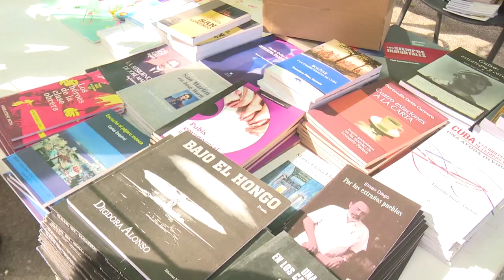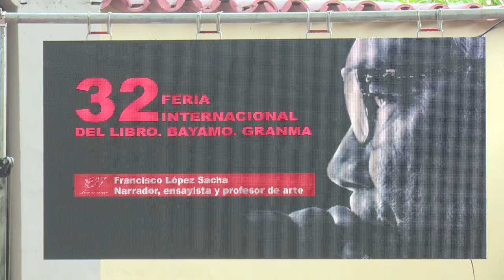Continúa desarrollándose Feria Internacional del Libro Granma 2024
La TRIGESIMO SEGUNDA edición de la Feria Internacional del Libro Granma 2024 continúa desarrollándose en el territorio. Recitales de poesía, presentaciones de libros, espectáculos infantiles, venta de textos son algunas de las propuestas de la cita literaria.